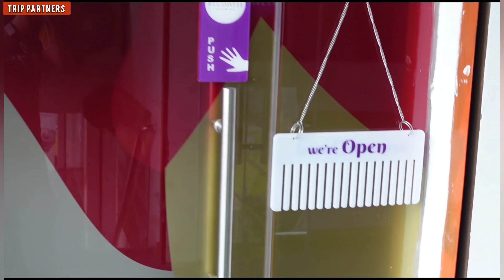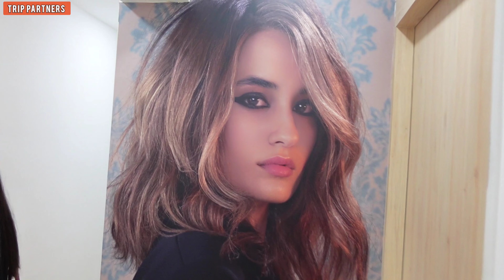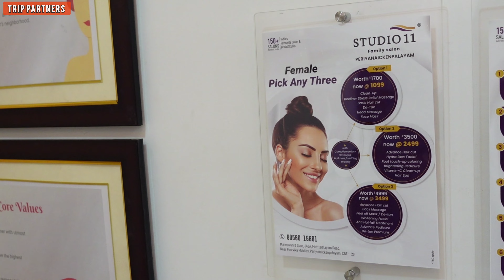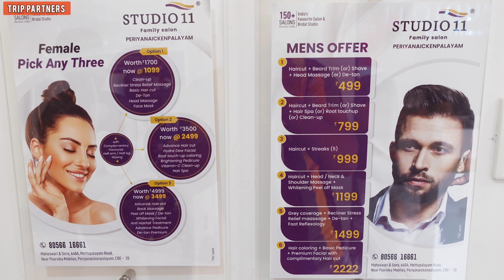Exploring Studio 11 Family Salon at Periyanaickenpalayam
Hair cut panapona edathula oru tour video 😃

Details:
Studio 11 Family Salon
Address: 640A, Mettupalayam main road, Periyanaickenpalayam, Coimbatore - 20
Thanks for your love and support ❤ Please keep supporting us 🤗 with Love Raj Gree 😘 ❤

beauty parlour in periyanaickenpalayam, studio 11 salon, studio11 family salon periyanaickenpalayam, top 10 beauty salons near periyanaickenpalayam